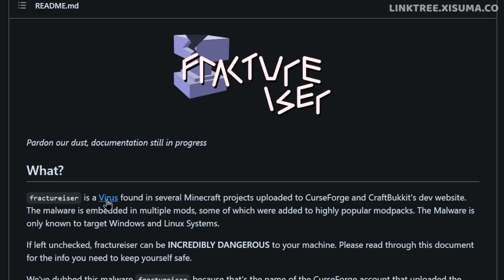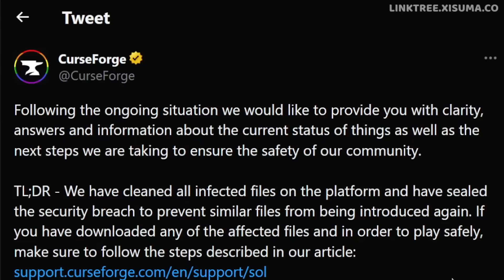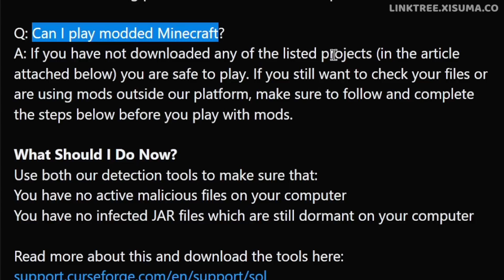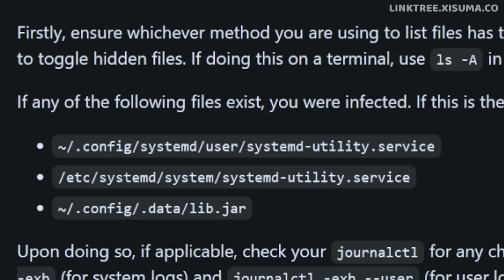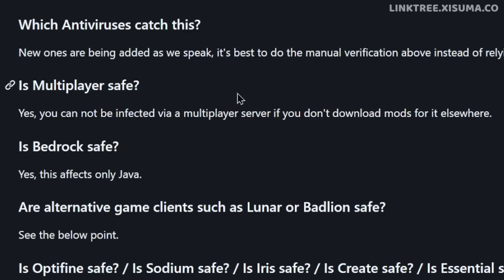Minecraft PSA - Have You Been Infected? How To Check & Remove!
Malware made its way into modded repositories. Its possible you may have been infected!